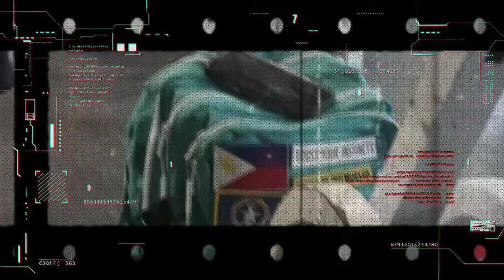BIGGER AND BETTER CHEST | CHEST DAY FOR NPC NATIONALS PREP 12.2 WEEKS OUT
Dicky Feria is a NQ NPC bodybuilding competitor looking to win a pro card this December. Follow the journey, prep, and hard work! 12 WEEKS OUT TILL NPC NATIONALS!